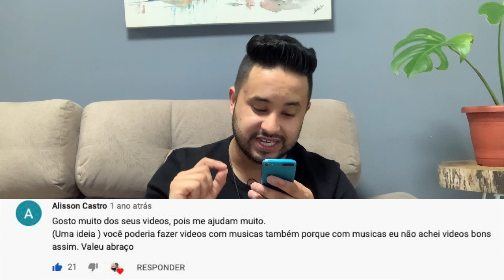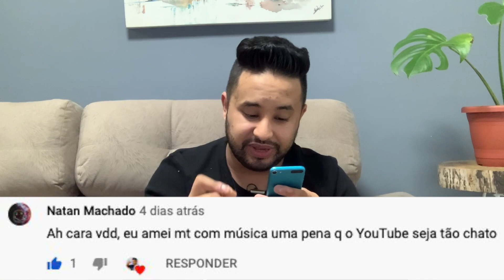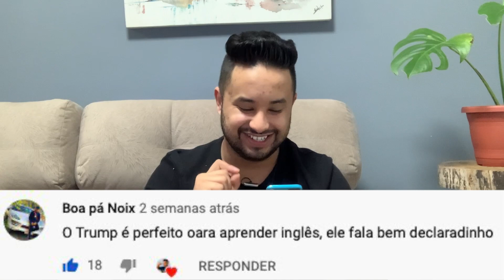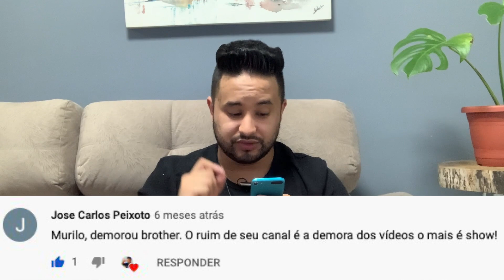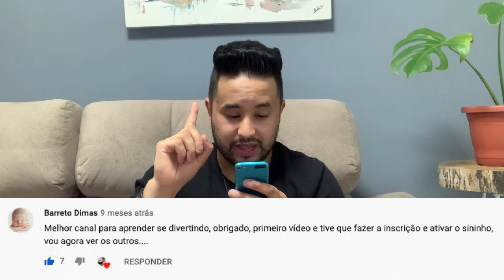REAGINDO AOS COMENTÁRIOS NO CANAL